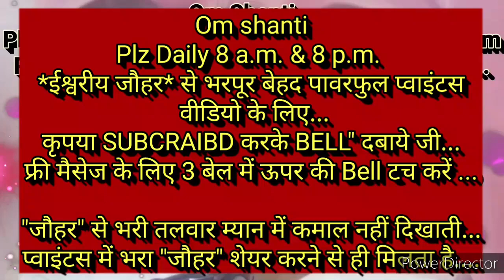सत्य घटना-परिवार संभालते "जिन उलझनों को हम सुलझा नहीं सकते,उनको सुलझाने की"🇲🇰ईश्वरीय🇲🇰बेहद सहजविधि..